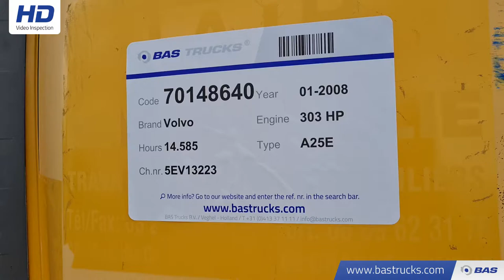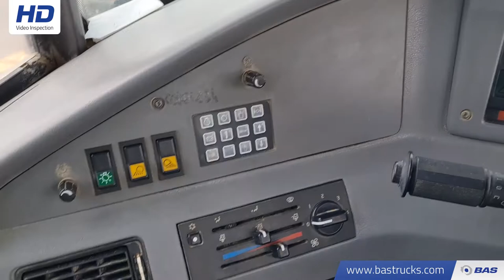70148640 Volvo A25E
Volvo A25E